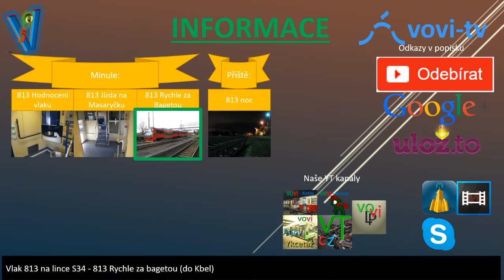[🚂VLK][LINKA] SK Vlak 813 na Pražské lince S34 - Rychle za Bagetou (do Kbel) (2015)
Studio za tratí uvádí:
Vlak
Linka z venku
(M 31 0001c)
Po denní pauze vydávám další video z 813 (již 3 ze 4)

‎NATOČENO:
10. listopadu 2015

PROJEKT OD:
prosince ‎2015

MODIFIKACE:
říjen 2016

POSLEDNÍ ÚPRAVY + EFEKTY:
únor 2017

ZHOTOVENO:
‎12. ‎února ‎2017, ‏‎13:22:04

NA YOUTUBU OD:
15. února 2017

AUTOR: Main Reaktor

Seznam ID:
[🚌AB] Autobusy
[🚎TR] Trolejbusy
[🚋T] Tramvaje
[🚃M] Metra
[🚂VLK] Vlaky

---ostatní---
[🚠LD] Lanovky
[🚢L] Lodě
[🚟ND] Nadzemní dráha

JÍZDA (Pohled oknem na trasu)
CESTO. (Pohled ze zadu vozu)
LINKA (Linka z venku)
ZASTÁVKA/STANICE (Zastávka z venku)
SLIZÍK:*Zpráva**místo, čas*
LOTERIE:*3/4 Čísla od 0-9*
CENY: (vše 1*)
-LIKE- 1b
-REKLAMA- 15b
-GOOGLE +- 2b
Každá aktivita nese body -skoro každá- - -neurčitý počet!-
Děkuji za zhlédnutí videa a,